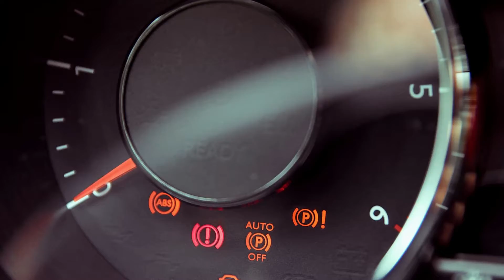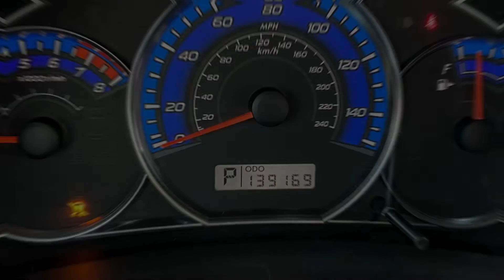TC On A Car – (What Does it Mean?)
TC On A Car – (What Does it Mean?) In this video, we will be talking about TC on a car and what it means.

What does TC on a car mean?
In full, TC stands for traction control. You can locate the traction control initial on the car's dashboard. The TCs work as a safety feature which you can switch on and off to deactivate or activate. It also features other system settings, such as "Track" or "Sport," which give it a more aggressive control.